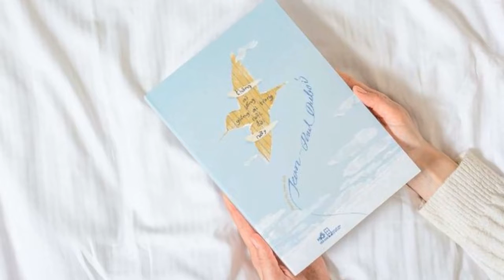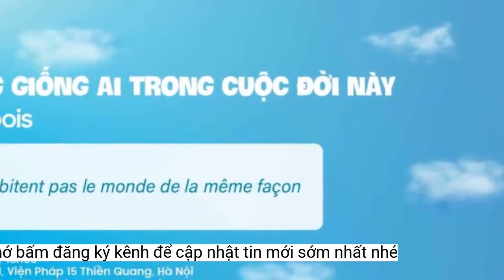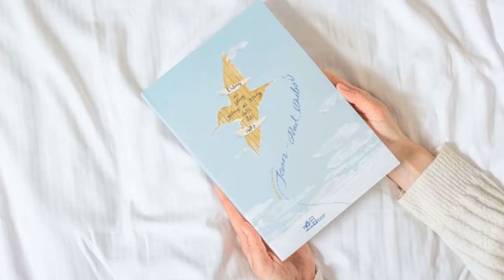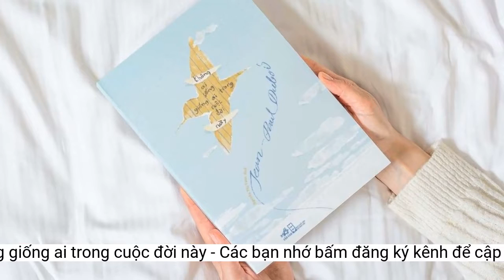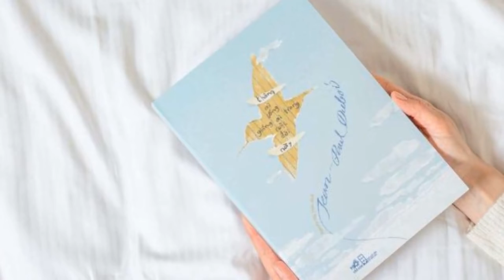Ra mắt tiểu thuyết đoạt giải Goncourt năm 2019: Không ai sống giống ai trong cuộc đời này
Nhã Nam vừa giới thiệu đến bạn đọc tác phẩm đạt giải Goncourt năm 2019: 'Không ai sống giống ai trong cuộc đời này' của nhà văn Jean-Paul Dubois, một cuốn sách đào sâu vào số phận nghiệt ngã của con người, với nỗi niềm tuyệt vọng rất đỗi dịu dàng.Mạch truyện quá khứ được kể đan xen vào hiện thực, mở đầu là cuộc hôn phối kỳ lạ giữa cha mẹ Hansen, một mục sư đạo Tin lành người Đan Mạch và một chủ rạp phim người Pháp. Những bộ phim khiêu dâm được trình chiếu đã đẩy hôn nhân của họ đến bờ đổ vỡ, Hansen theo cha đến Canada và bắt đầu làm công nhân xây dựng.
Tiểu thuyết bắt đầu với cảnh buồng giam rộng sáu mét vuông, kéo độc giả vào những thứ tầm thường của nhà tù. Cái lạnh ẩm ướt ngấm vào da thịt, những tiếng la hét, cảnh giết chóc giữa các tù nhân hay cảnh chung đụng với bạn cùng buồng giam… Đó là nhà tù nơi người ta không gọi họ bằng tên, nơi người ta đối xử với họ như với lũ gia súc trong trang trại. Dẫu vậy, giữa bức tranh sặc mùi xú uế ấy của nhà tù, giọng kể của Hansen lại đan xen đôi chút hài hước, được thể hiện qua những câu chuyện về người bạn cùng phòng, Patrick Horton. Ở gã có sự pha trộn giữa bản tính hung bạo và ngây thơ, một kẻ sẵn sàng “chẻ làm đôi” những ai làm hắn bực mình nhưng lại sợ chuột và tiếng kéo cắt tóc.
Sau cái chết của người cha, Hansen tìm được bến đỗ cuộc đời với công việc bảo vệ kiêm quản gia ở tòa nhà L’Excelsior bên Winona, người phụ nữ của đời anh, và chú chó Nouk. Thế giới lý tưởng được xây đắp từ tình yêu của họ sụp đổ khi Winona qua đời trong một vụ tai nạn máy bay và sự xuất hiện của gã quản lý tòa nhà mới hách dịch. Tất thảy những gì Hansen kìm nén đã bùng nổ và anh nhận án tù hai năm sau khi tấn công gã này.
Cuốn sách, ngay từ cái tên của nó, hứa hẹn khẳng định tính tương đối của những quan điểm cố hữu về cuộc đời và số phận nghiệt ngã của con người.
Xuyên suốt cuộc đời kỳ lạ ấy, độc giả trở đi trở lại giữa những tình huống từ đau khổ đến thân quen, giữa những tầm thường và những phát hiện rực rỡ.
Không ai sống giống ai trong cuộc đời này kể về cuộc đời nhiều thăng trầm của Paul Hansen với hai mạch kể đan xen: cuộc sống hằng ngày tại nhà tù, và quá khứ từ thời ấu thơ cho đến khi anh bị kết án. Bằng lối dẫn dắt tuyệt vời và lôi cuốn, Paul Hasen đưa độc giả lần hồi lại cuộc đời mình với những tình cảnh thay đổi vô biên và những trớ trêu cuốn anh vào cảnh ngục tù tăm tối.
Tiểu thuyết của Jean-Paul Dubois có một đặc trưng dễ thấy, đó là lối miêu tả tỉ mỉ về thực tế đời thường. Ông còn say mê mô tả cấu tạo các loại đàn, các động cơ từ xe hơi đến máy bay, những chiếc máy cắt cỏ hay cả hệ thống sưởi của tòa nhà… Cùng với đó là ngòi bút vô cùng tinh tế, luôn thường trực nỗi u buồn xen cả vui tươi, tất cả đã biến Không ai sống giống ai trong cuộc đời này thành một biên niên sử về cuộc đời nhỏ bé của Hansen.
Bìa cuốn Không ai sống giống ai trong cuộc đời này.Kể về cuộc đời kỳ lạ của một phạm nhân, Không ai sống giống ai trong cuộc đời này là một trong những tác phẩm đẹp nhất của Jean-Paul Dubois. Sự dịu dàng lẫn mỉa mai của nhà văn đã mang đến một làn gió tươi mát giữa cái nền văn học bão hòa đầy những câu chuyện mang tính châm ngôn, giảng đạo. Cuốn sách như “một ly cocktail pha trộn giữa hài hước, thông minh và cảm xúc được phục vụ với sự lịch thiệp đầy thư thái”, theo nhận xét